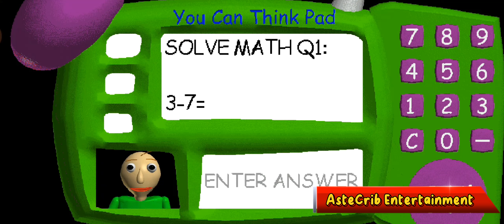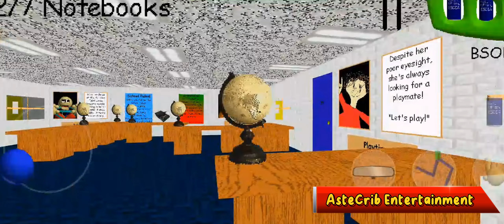Baldi's Basics Glitches, Bugs & Funny Moments: Season 2 - Episode 1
Welcome to the first gameplay of Baldi's Basics Glitches, Bugs & Funny Moments! I hope you guys enjoy the gameplay, the new quality of the gameplay.

List of Baldi's Characters In This Season:
- Baldi: Baldiii
- Principal Of The Thing: Cakar Ayam
- Playtime Ko: Bocil Kematian
- 1st Prize: Robot Murahan
- Gotta Sweep: Sapu Lucu
- Art & Crafters: Kaos Kaki Ngintip
- Bully: Perut Buncit

About BBGBFM Season 2:
This gameplay is about pranking Baldi & his friends, finding little bugs in "Baldi's Basics Glitches, Bugs & Funny Moments" Games. Same as season 1, but the differences are improved quality & no more wasting items for no reason. Hope everyone enjoys the gameplay😀

(AsteCrib Entertainment Studios Message 12/29/2023)
- We're sorry for the delay of this gameplay, cause we have always any activites every day. But hope you guys still enjoy this gameplay. Because of the delay, we will continue this gameplay until 2024. Once again, sorry for the delay everyone🙏

- Share My Videos to ur friends/cousins/etc.
- Comment (But positive)

Hope you always enjoy my video & don't forget to have a nice day guys😀